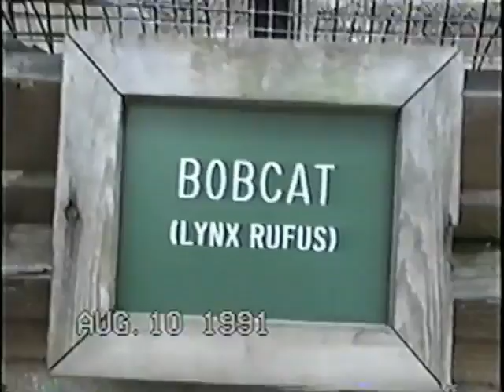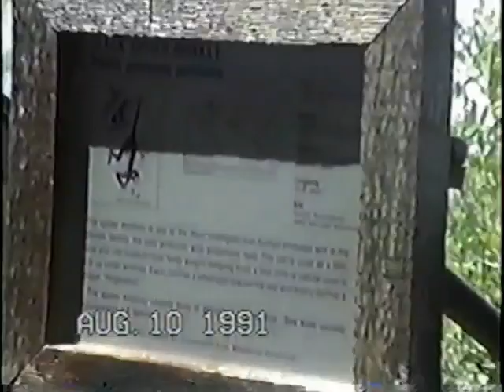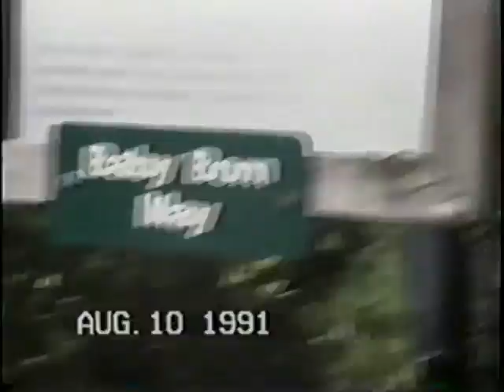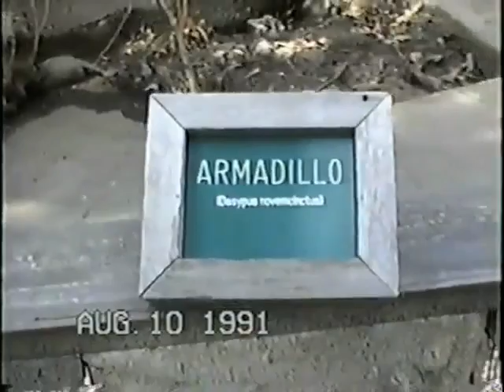Jackson Mississippi Zoo visit 1991 part two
Visiting relations enjoyed a visit to the Jackson MS zoo in '91.